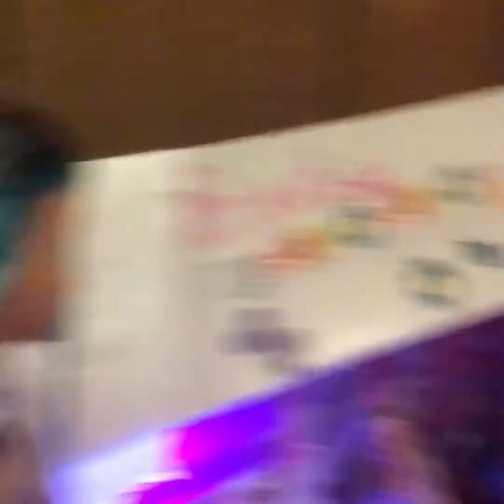kids Vids aug 28, 2020